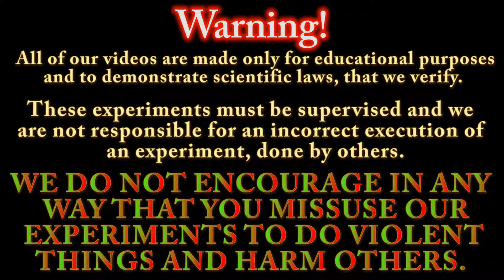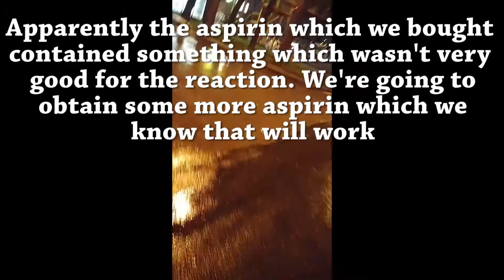From Aspirin to Acetylsalicylic acid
Hello everyone and welcome back to chemIst by deStinY! In today's video we're going to perform a very straightforward extraction. It is acutally possible to extract the Salicydic Acid contained in the Aspirin pils just by using Acetone.

We're using pure Acetone as a solvent, but it isn't necessairy. There are also other solvents like water or other alcohol based solvents like Methanol and Ethanol. Acetone is the adviced one because it is very volatile, but also Methanol and Ethanol are good option, but water isn't.